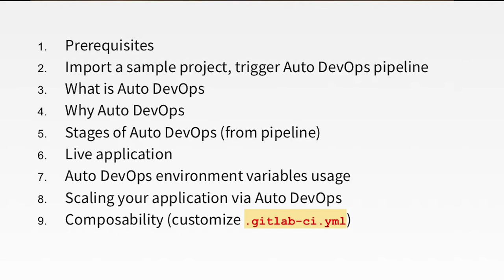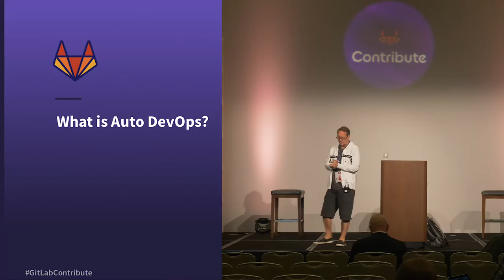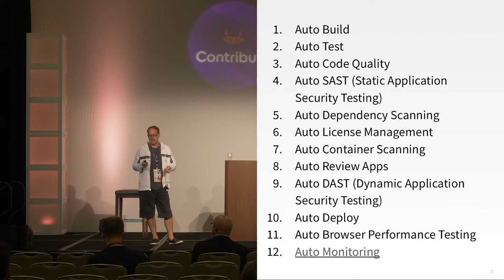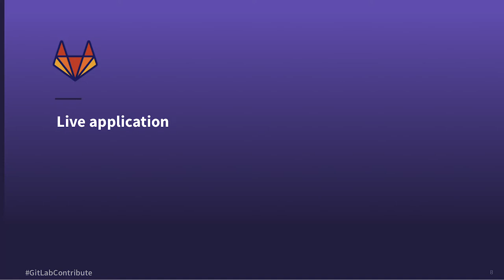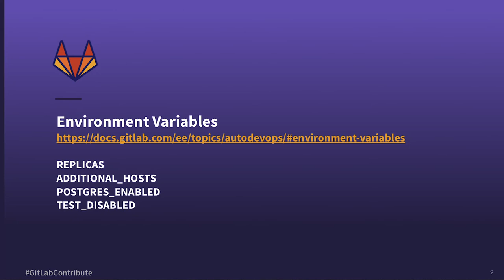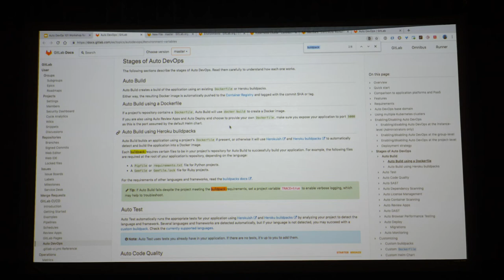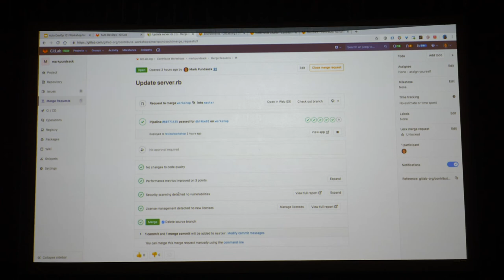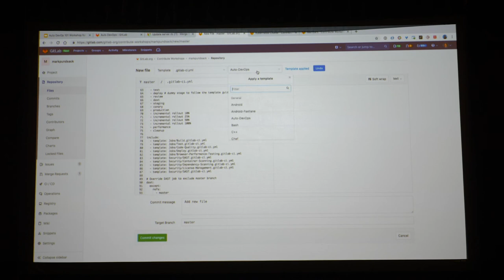Auto DevOps 101 -- Contribute NOLA breakout session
Learn more about Auto DevOps from our VP of Product Strategy via this interactive workshop from our 2019 Contribute event in New Orleans.